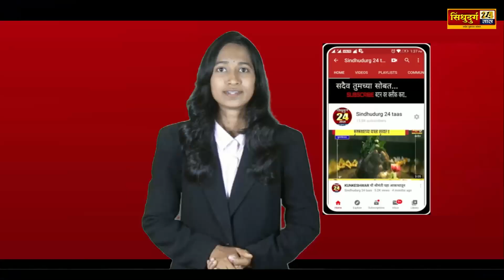Nilesh rane भाजपा नेते निलेश राणे यांनी सक्रिय राजकारणातून बाहेर पडण्याची केली घोषणा...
sindhudurg24taas
marathi
news
sindhudurg24
Live
MarathiLive
sindhudurg
top marathi news
marathi news
live marathi news
Nilesh rane